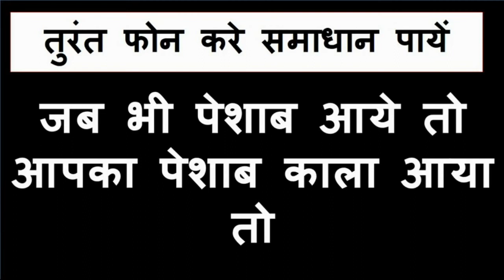नाभि पर ऊँगली रखकर 7 बार नाम बोलिए, सिर्फ 1 घंटे में करें किसी भी इंसान को अपने वश में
नमस्कार मित्रों,
   Vashikaran Guru Ji चैनल पर हम वास्तु शास्त्र के सरल उपाय, चमत्कारी टोने टोटके, आर्थिक परेशानी एवं उपाय, घर से जुडी हर समस्या की जानकरी देते है |
    आज के समय में अगर आप यूट्यूब पर वशीकरण मंत्र ढूंढे तो आपको लाखो मंत्र मिल जायगे परंतु असली मंत्र कौनसा है ये पता कर पाना बहुत ही कठिन होता है और एक आम आदमी इसी चक्कर में पड़ा रहता है और अपना समय और पैसे दोनों बर्बाद कर बैठता है | इस विषय को देखते हुए हम लेकर आये है आपके लिए | एक ऐसा यूट्यूब चैनल जो आपको देगा 100% सही जानकारी | हमारे चैनल पर आपको कमैंट्स के जवाब भी मिलेंगे । इसलिये आप अपना सवाल या कोई सुझाव हो तो कमेंट में लिख सकते है | हमारे द्वारा बताये गए उपाय, टोटको व मंत्रो द्वारा अपना जीवन पूर्णतः बदल सकते है |
अगर ये उपाय टोटका आप गुरूजी से करवाना चाहते है तो सम्पर्क करें : 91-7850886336

Read & learn vashikaran totke or mantra :-
Stri ya Purush ko Vash me Karne ka Tarika,
Attract Married Woman by Vashikaran Mantra ,
Bhabhi ko Vash me Karne ka Mantra,
ShadiShuda Stri ka Vashikaran ,
Ladki ka Vashikaran Karne ka Upay ,
Stri ko apne vash me karne ka tarika,
Girl Vashikaran Mantra in Hindi,
Padosan ko patane ka mantra,
Kisi ko Apna Gulam Kaise Banaye,
Ladki ko Vash me karne ke totke,
Padosan ko Vashikaran Mantra in Hindi,
Bhabhi ko vash me karne ka tarika,
सिद्ध वशीकरण मंत्र,
चमत्कारी वशीकरण मंत्र,
नाम से वशीकरण के उपाय,
वशीकरण के चमत्कारी उपाय,
भाभी को वश में करने का तरीका,
स्त्री वशीकरण के आसान टोटके,
पुरुष वशीकरण के आसान टोटके,
बिना किसी तंत्र मंत्र के वशीकरण,
नाम लिखकर पड़ोसन को वश में करें,
नाम से शादीशुदा औरत का वशीकरण,
पड़ोसन को अपने प्यार में पागल करने का तरीका,
मनचाही लड़की या शादीशुदा औरत का वशीकरण,